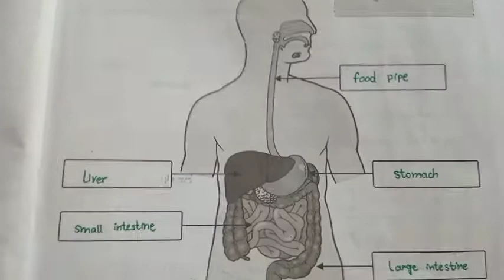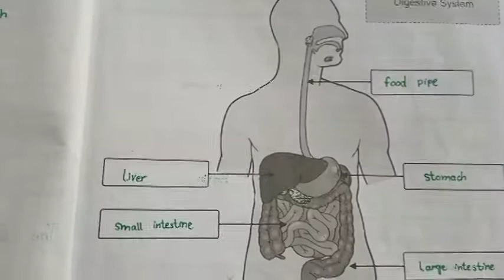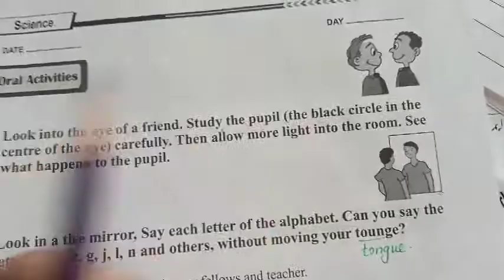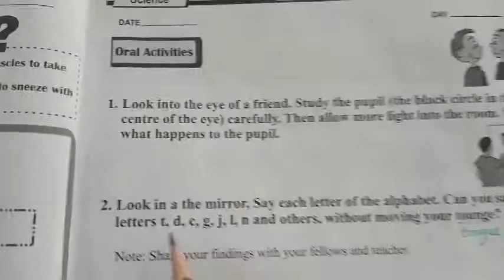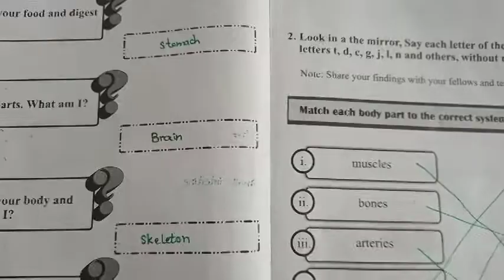Class three/Science/lecture#25/7 september 2020